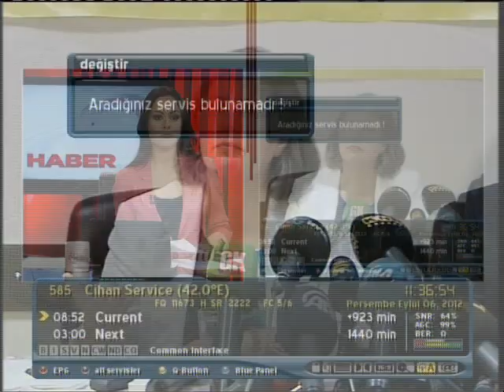Eş Genel Başkanlarımızın Dokunulmazlık ve Süreç Değerlendirme Toplantısı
Başbakanın partimizle ilgili hakaret dolu açıklamalarına eş genel başkanlarımız Selahattin Demirtaş ve Gültan Kışanak, Diyarbakır il başkanlığımızda düzenledikleri basın toplantısında yanıt verdi. (6 Eylül 2012)